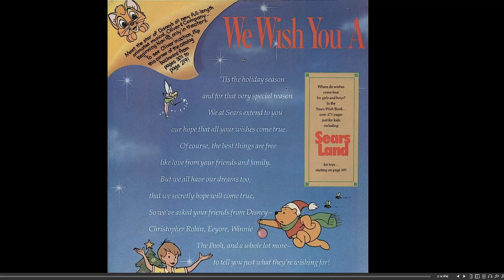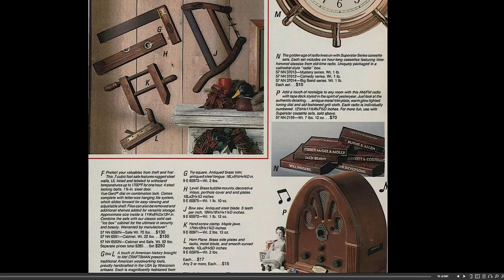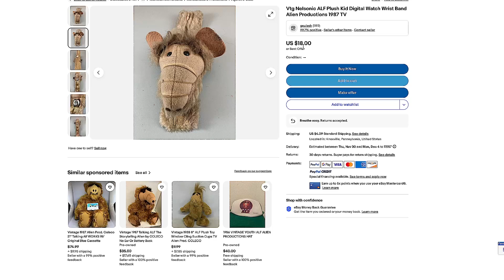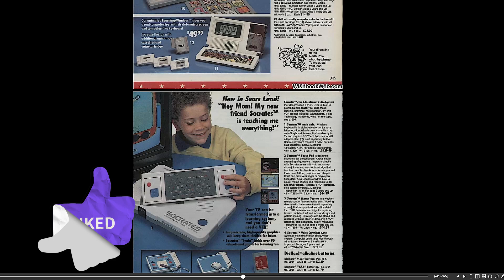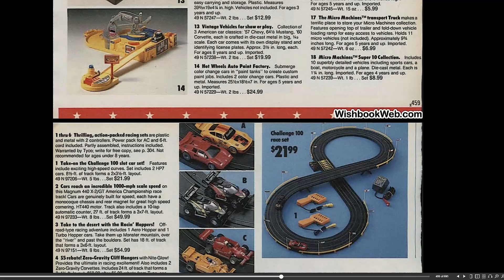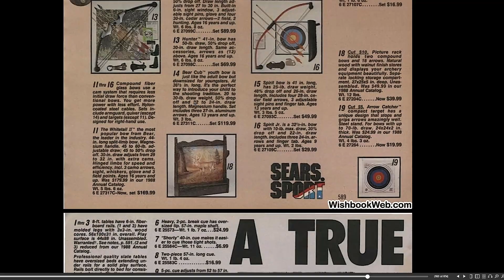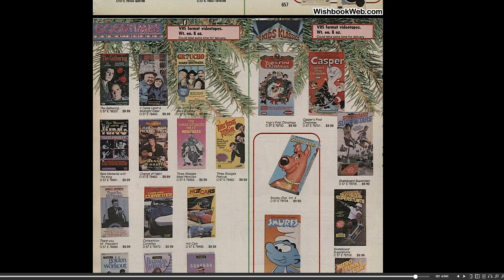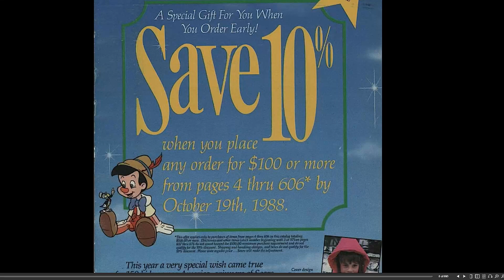Reading Through the 1988 Sears Christmas Wish Book Catalog!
Film Historian, Geno Cuddy joins me to flip through this time capsule of stuff we all wanted (and still do!)  So many cool things stand out from this discussion but I can't get those cool tents or the ALF Watch off my mind!

Special thanks to Waishbookweb.com for providing this in the first place!  Check them out: